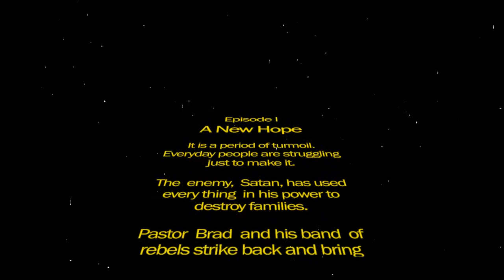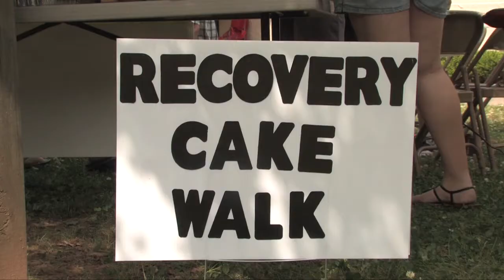CR in the Park Prelude 1v2 1 2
video from celebrate recovery in the park